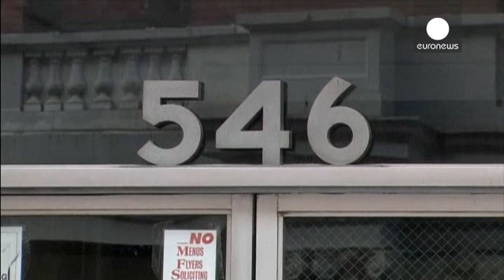Mali : décès de la fillette atteinte par Ebola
C'est le premier cas confirmé dans ce pays. L'enfant, âgée de deux ans, était arrivée de Guinée il y a quelques jours par bus, alors qu'elle présentait déjà des symptômes de la maladie.

43 personnes, dont dix membres du personnel soignant sont en observation à Kayes. Mais ils seraient plus de 300 à avoir été en contact avec la fillette.

Dans le quartier de Harlem à New York, l'appartement du médecin atteint par Ebola a été décontaminé. L'homme âgé de 33 ans est rentré il y a une semaine de Gui…